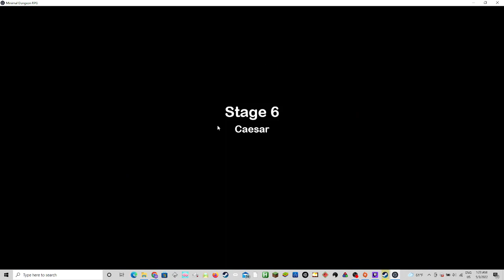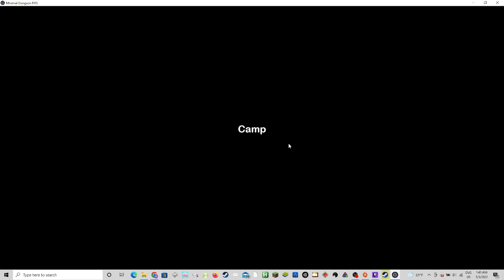minimal dungeon rpg part 2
in this video we continue with our playthrough of the game minimal dungeon rpg